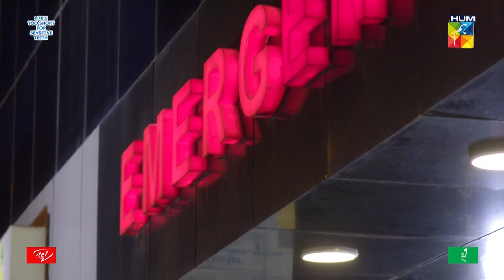Mahir Ki Jaan Khatray Mein - Dobara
Dobara - Episode 17 [Eng Sub] - 16 Feb 2022 - Presented By Sensodyne, ITEL & Call Courier - HUM TV

CAST :

Hadiq Kiani
Sakina Samo
Shabbir Jan
Fareeda Shabbir
Usama Khan
Sabeena Syed
Nabeel Zuberi
Maheen Siddiqui
Zoya Nasir
Angeline Malik
Sheryar Zaidi
Aslam Sheikh
Sarah Nadeem.